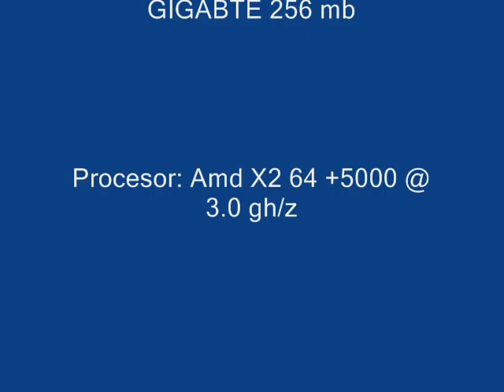TEKKEN TAG TOURTAMENT 8500GT PCSX good running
it's my gameplay on the my "lowend" graphic nvidia 8500gt 256mb/128bit and amd x2 5000 @ 3.0 ghz and the 2 gb ram used plugins gsdx 0.12 sse2 hardware dx 10 Zerospu2 and all speed hacks